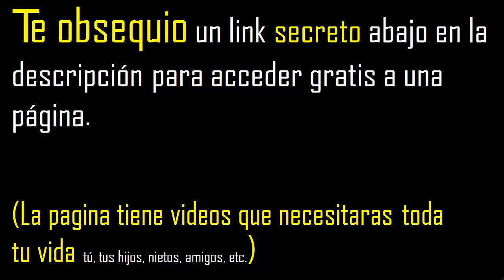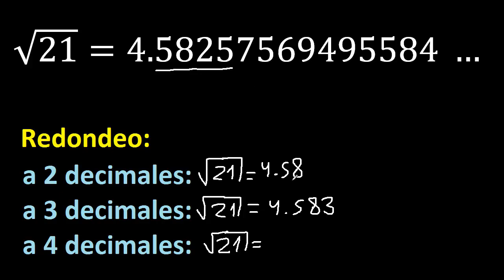raiz cuadrada de 21 . resultado redondeado . raiz cuadrada valor con decimales